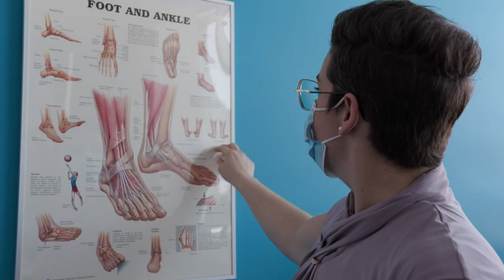Podiatre sourde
Rencontre avec la seule podiatre sourde au Canada, Dre Audrey Lessard, qui nous raconte son parcours académique et professionnel. Passionnée par son travail, elle nous invite à réaliser nos rêves et persévérer.